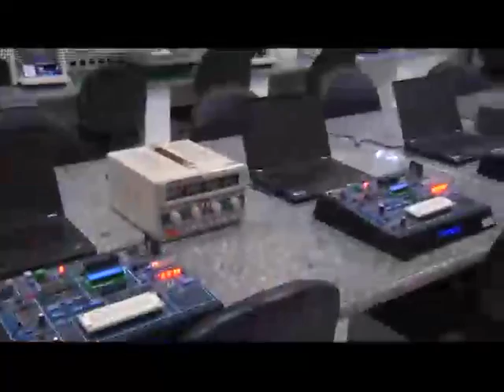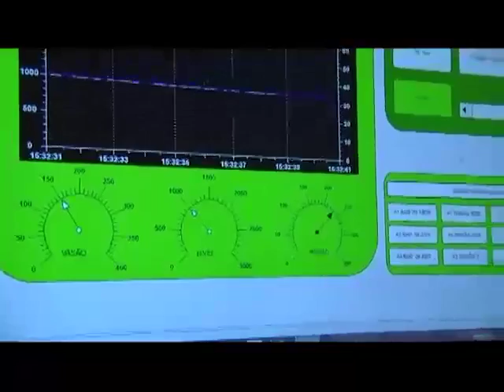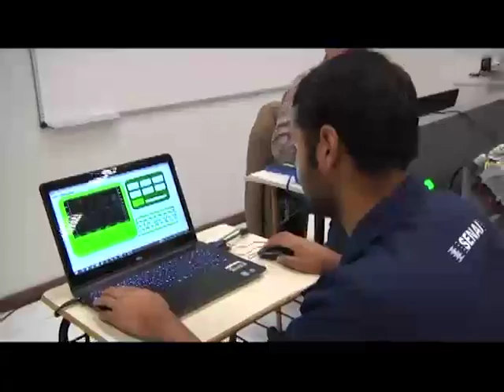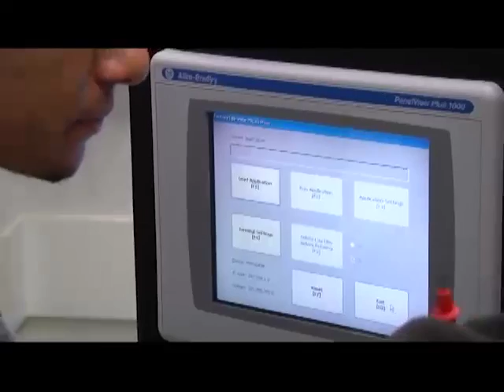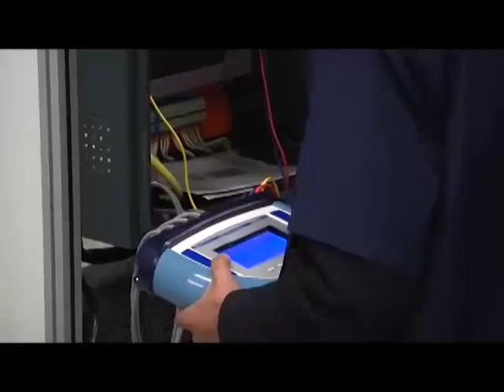Inauguração Senai Parte 01